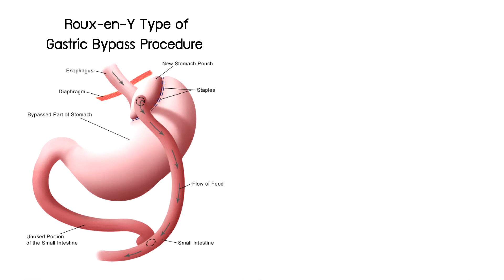ผ่าตัดกระเพาะ ลดน้ำหนัก ต้องกินวิตามินอะไรบ้าง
หลังการผ่าตัดกระเพาะ กระเพาะจะมีขนาดเล็กลงกว่าปกติ โดยเฉพาะการผ่าตัดแบบบายพาส ซึ่งนอกจากกระเพาะเล็กแล้ว ยังมีการตัดต่อลำไส้ทำให้การดูดซึมบางส่วนหายไป ดังนั้น จึงมีความสำคัญในการต้องทานวิตามินเสริมทดแทน โดยเฉพาะช่วงหนึ่งปีแรกหลังการผ่าตัดกระเพาะลดน้ำหนัก ไม่ว่าจะไปทำการตัดกระเพาะแบบไหน ยกเว้นการใส่บอลลูนที่ไม่มีความจำเป็นในการทานวิตามินมาก เท่ากับการผ่าตัดแบบอื่นๆ

วิตามินที่หมอแนะนำมีหลายกลุ่มดังนี้

1. วิตามินรวมทานวันละ 2 เม็ด
2. วิตามินดี เพราะน้ำหนักที่ลดลงมากๆ จะเริ่มมีกระดูกบางและกระดูกพรุนในที่สุด
3. วิตามินบีรวม โดยเฉพาะ B 12 ที่ขาดกันเยอะ เนื่องจากกระเพาะจะผลิตสารที่ช่วยในการดูดซึมวิตามิน ดังนั้นพอกระเพาะหายไปบางส่วน วิตามิน บี 12 จึงมักลดลงไปด้วย
4. ธาตุเหล็ก

ทานแบบนี้อย่างน้อย 1 ปี หลังจากนั้นกระเพาะอาจจะเริ่มดูดซึมได้มากขึ้น ก็อาจจะไม่ต้องทานมากขนาดปีแรก หรือหยุดทานได้เลย

สอบถามข้อมูลเพิ่มเติมและปรึกษาได้ที่
👉 Line หรือ @rattinanclinic (มี @ข้างหน้า)